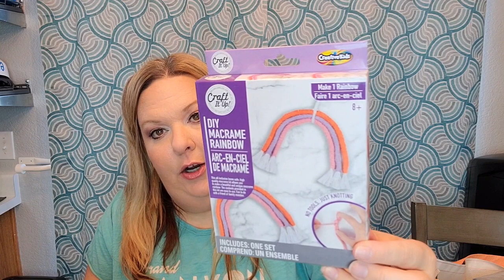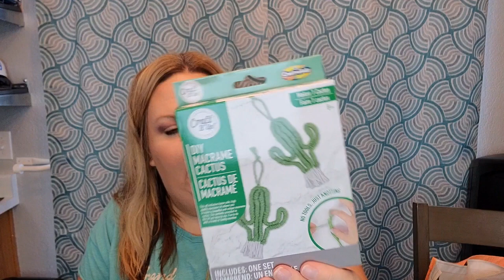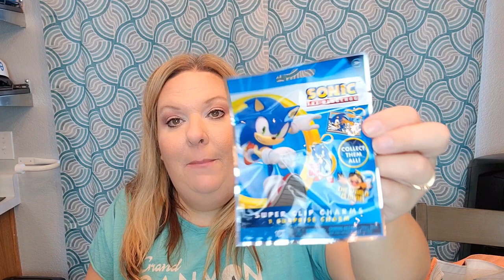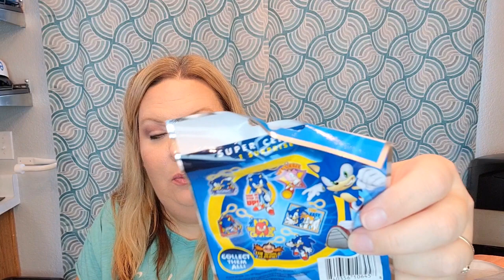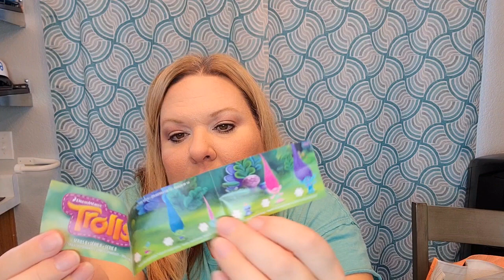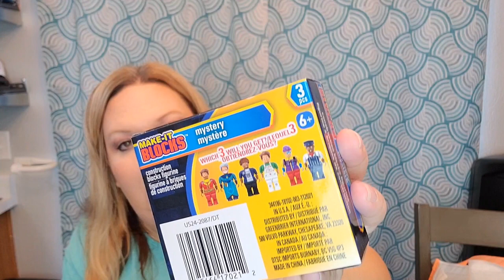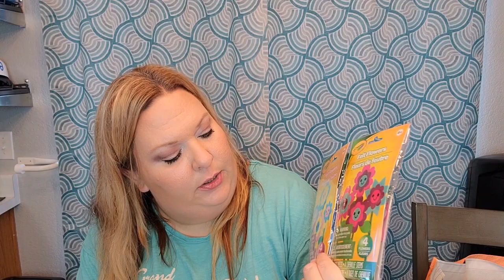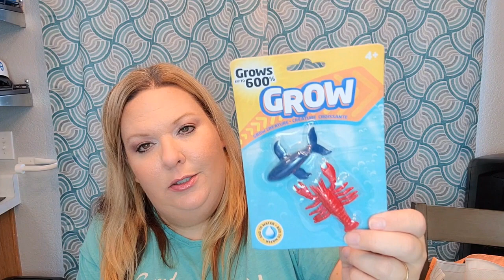DOLLAR TREE HAUL!!! THIS, THAT, AND MORE!!!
Facebook.com/jenuinelycreatedgifts